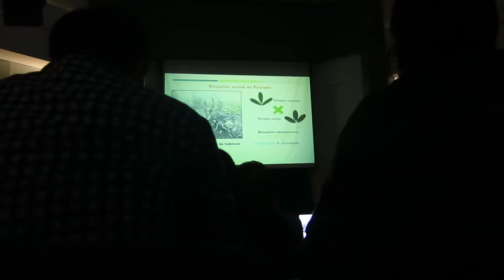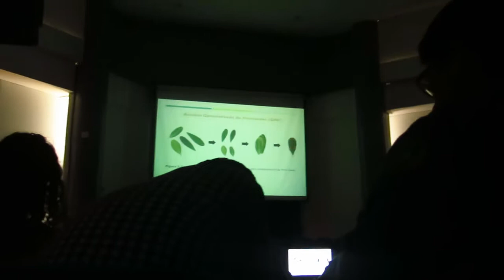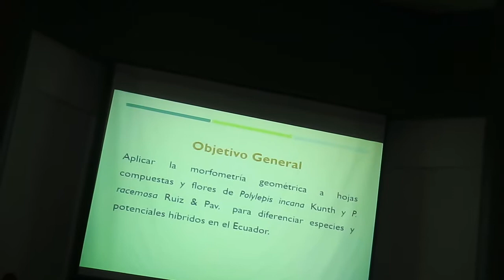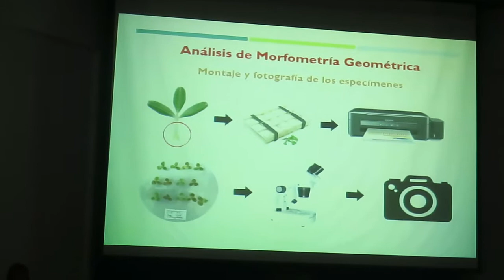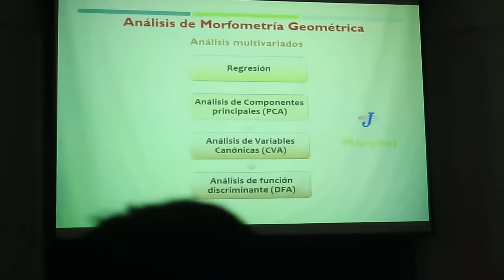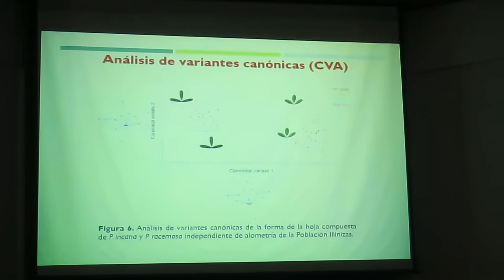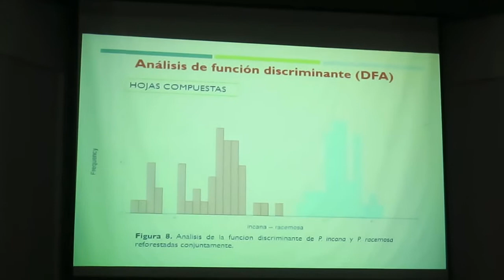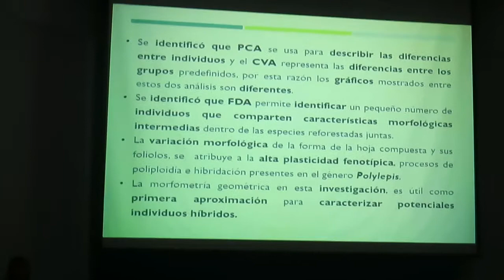Tratamos de entender algo simple, pero FRACASAMOS - Ecuador